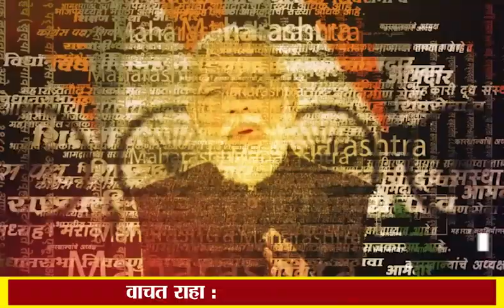Sachin Ahir On Eknath Shinde | सभेला मंत्र्यांनी आपल्या भागातून लोक आणले असते तरी..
Sachin Ahir On Eknath Shinde | सभेला मंत्र्यांनी आपआपल्या भागातून लोक आणले असते तरी खुर्च्या भरल्या असत्या..